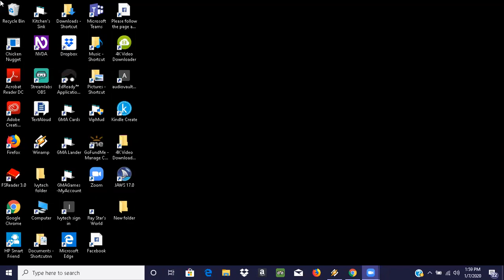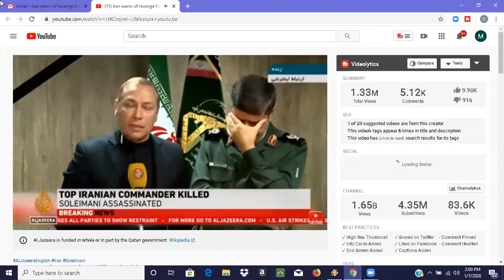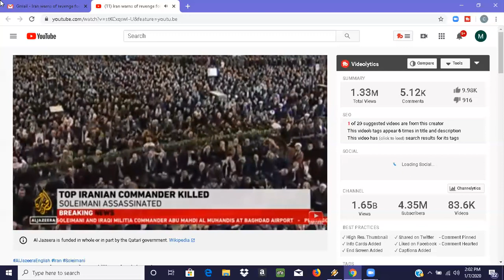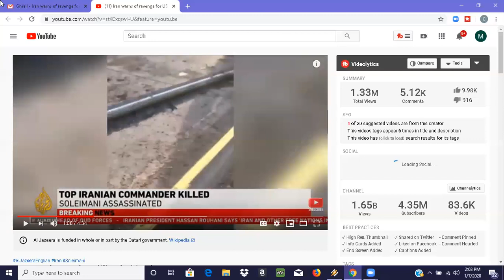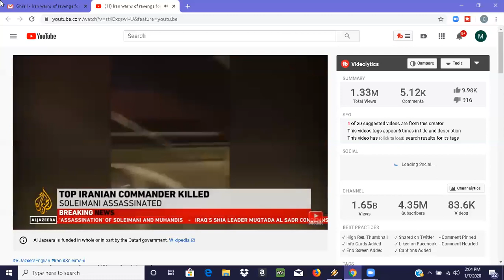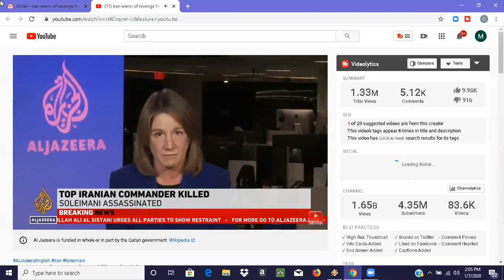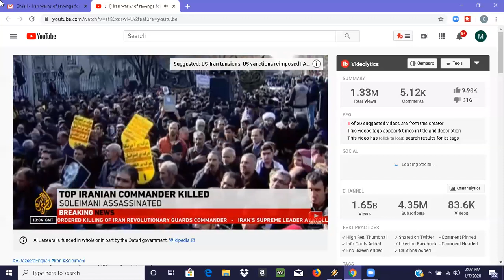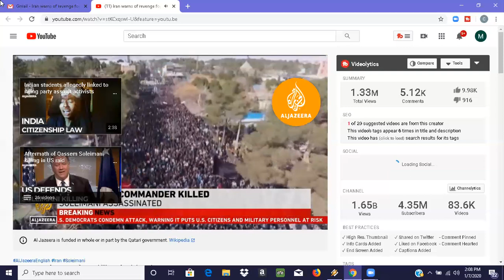The aftermath for killing a great leader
They are telling americans to get out or face the aftermath. Some say Trump made a bad move, while others say it was right. Time will tell, and all acreoss the united states, court houses are locking down tight on security.